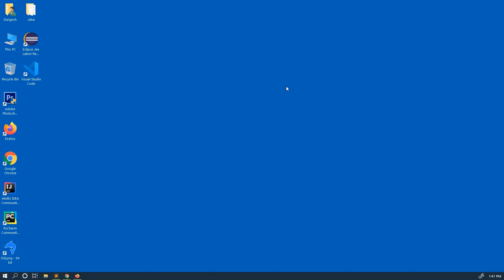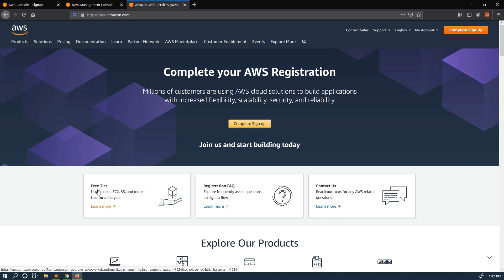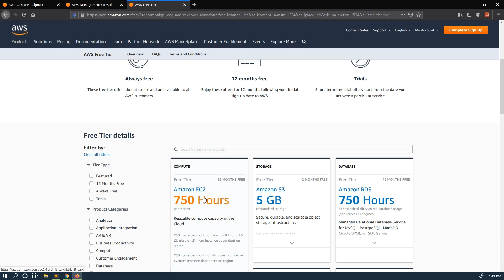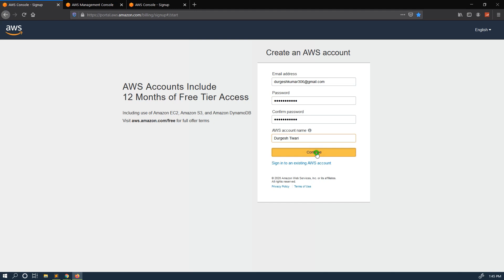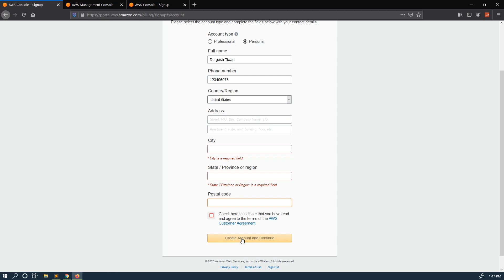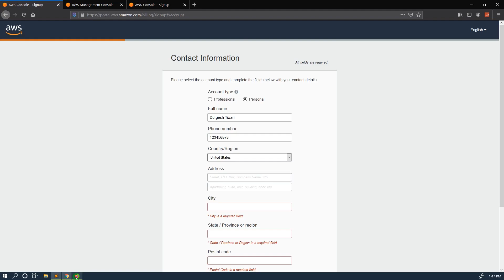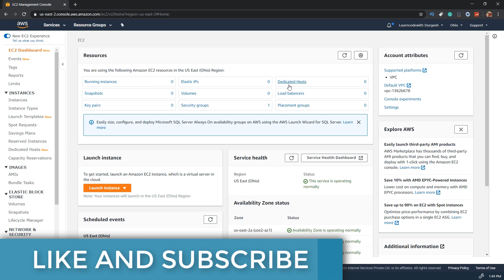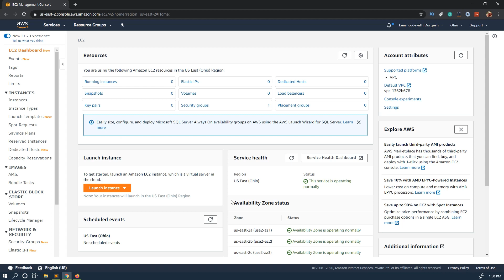#1. Creating AWS Account | Free Java Hosting Tutorial in hindi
In this video we are going to create AWS account step by step.

topic covered:
creating aws account,
creating aws account in hindi,
how to create aws account in hindi,
free java hosting tutorial in hindi,
how to host java on aws,
how to host java website free,
how to deploy java web app on aws,
how to deploy java on ec2,
java tutorial ,